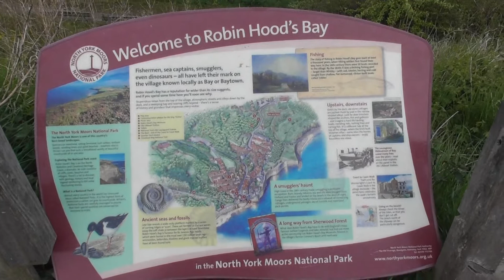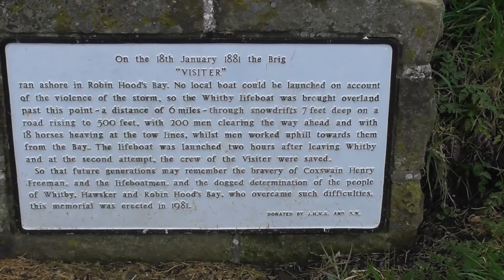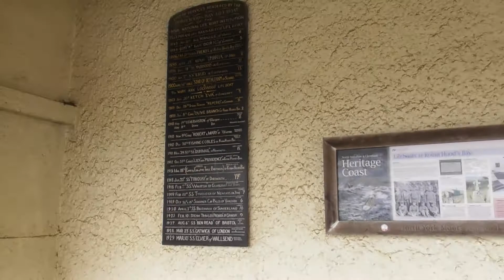Robin Hood's Bay 2021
It rained throughout the morning and afternoon on day 4 of our Scarborough trip but in the evening it brightened up and we ventured down to Robin Hood's Bay which lies just south of Whitby Bay.

We did some fossil hunting and had a little explore although almost all the shops were closed.